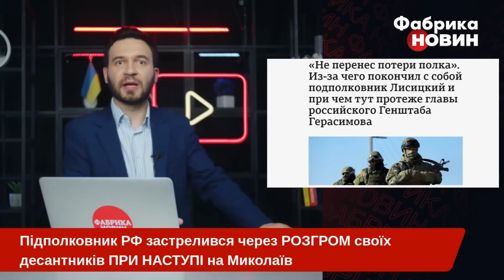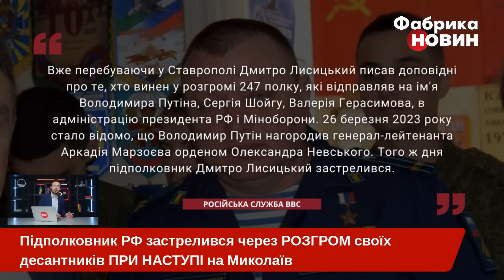⚡️ПОЛКОВНИКА-ГЕРОЯ РОСІЇ ЗНАЙШЛИ МЕРТВИМ: не витримав ПОРАЗКИ на ФРОНТІ. Один постріл УСЕ ЗАВЕРШИВ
Російська служба ВВС з’ясувала, що герой Росії, підполковник Дмитро Лисицький застрелився у березні 2023 року через провальний наступ на Миколаїв минулого року, яким, до слова, керував генерал РФ Аркадій Марзоєв.

У лютому 2023 року телеграм-канал «Тринадцатый», який веде російський окупант із Санкт-Петербурга Єгор Гузенко, написав, що у перші кілька днів війни при наступі на Херсон та Миколаїв загинули близько півтори тисячі окупантів із 247-го полку російських десантників.

У цих операціях брав участь і Дмитро Лисицький, якого називають одним із найдосвідченіших підполковників російської армії.

Деталі цієї історії в нашому відео на ютуб-каналі "Фабрика новин".